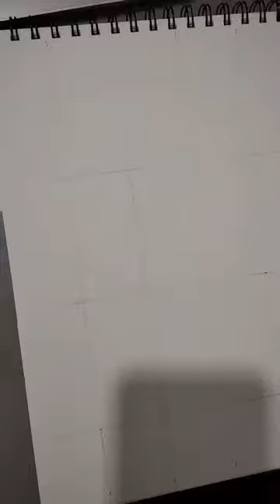(RETRATO)Nos despedimos con MESSI con la COPA